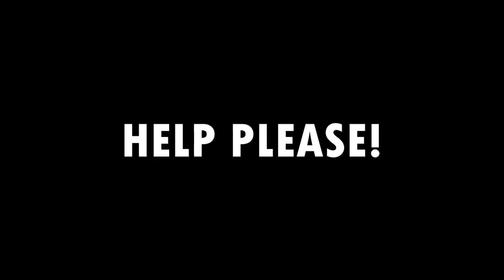I HATE THIS NEW EVENT!